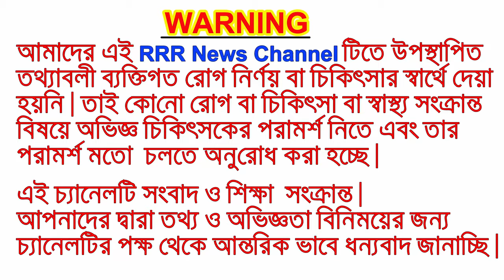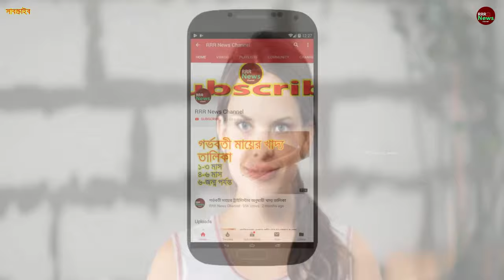গর্ভাবস্থায় ৮ মাসের বাচ্চা কীভাবে বড় হয় এবংমায়ের শারীরিক পরিবর্তন||8 Month Baby Development.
গর্ভকালীন অষ্টম মাস হলো তৃতীয় ট্রাইমিস্টারের ২য় মাস। গর্ভবতীর ৮ মাসের শুরু হয় ২৯তম সপ্তাহ থেকে এবং এটি শেষ হয় ৩২ তম সপ্তাহে। এ মাসে আপনার গর্ভের শিশুর এবং আপনার অনেক শারীরিক পরিবর্তন পরিলক্ষিত হতে দেখা যায়। বিশেষ করে আপনার গর্ভের শিশুটির পরিবর্তন লক্ষণীয়। তাই আজকের ভিডিওতে দেখাবো যে ৮ মাসে কিভাবে আপনার গর্ভের শিশুটি বড়ো হয় এবং এ সময় গর্ভে শিশু কি করে থাকে তো চলুন দেখে নেয়া যাক

Photo: Google Photo